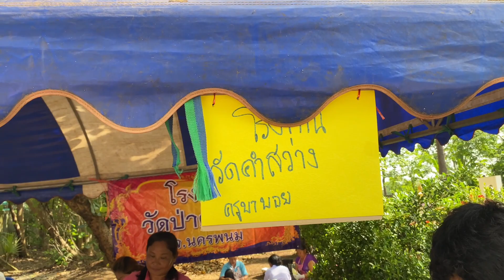EP14 งานบุญ ครบรอบอายุวัฒนมงคล หลวงปู่เบาโอภาโส วัดป่ากิตติพรพุทธาราม อำเภอวังยาง นครพนม.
บรรยากาศงานบุญ มุทิตาสักการะครบรอบอายุวัฒนมงคล 70ปี พรรษา49 (14มิถุนายน2566)หลวงปู่เบา โอภาโส วัดป่ากิตติพรพุทธาราม อำเภอวังยาง นครพนม ครับพี่น้อง.วัดป่ากิตติพรพุทธาราม เคยเป็นแหล่งที่พักสงฆ์ของพระธุดงค์กรรมฐานลูกศิษย์หลวงปู่มั่น ภูริทัตโต หลายรูปตั้งแต่ปี พ.ศ. ๒๔๘๓ โดยมีหลวงปู่กงมา จิรปุญโญ หลวงปู่แบน ธนากโร หลวงปู่อุ้ม และหลวงปู่อ้วน ตลอดทั้งพระสงฆ์อีกหลายรูปที่ได้เวียนกันมาพำนัก ณ ที่พักสงฆ์แห่งนี้ กระทั่งในปี พ.ศ. ๒๕๑๕ หลวงตาถ่อน กิตติวัณโณ พร้อมสามเณรเบา แสนสุริวงค์ (พระครูสามารถกิตติคุณ เจ้าอาวาสวัดป่ากิตติพรพุทธาราม เจ้าคณะอำเภอนาแกวังยางในปัจจุบัน) และสามเณรวิชิต โคตรตาแสง ได้เดินธุดงค์ผ่านมาและเข้าปักกรด ณ บริเวณพื้นที่แถบนี้ จนต่อมาได้มีผู้นำชุมชนและชาวบ้านได้ร่วมกันถวายที่ดินพร้อมอาราธนานิมนต์หลวงตาถ่อน กิตติวัณโณ พร้อมสามเณรทั้งสองรูป ให้มาพำนักอาศัยเป็นการถาวรเพื่อเป็นศูนย์รวมศรัทธาและยึดเหนี่ยวจิตใจของคนในชุมชนตลอดจนชี้แนะแนวทางในการดำเนินชีวิตตามหลักธรรมในพระพุทธศาสนาว่าด้วยหลักแห่งทานศีลภาวนาอันนำมาซึ่งความสุขร่มเย็นแก่ผู้คนและชุมชนโดยรอบเรื่อยมาจนถึงปัจจุบัน.จังวา|@jangwachannel